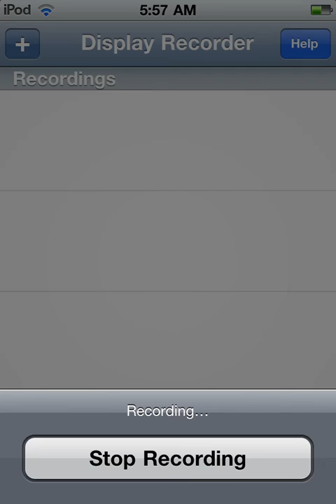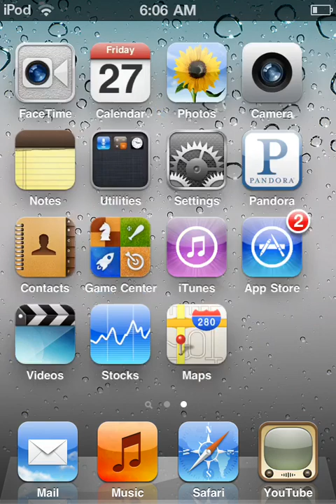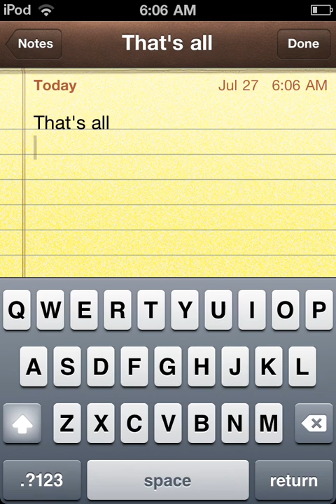Minecraft P.E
Cool